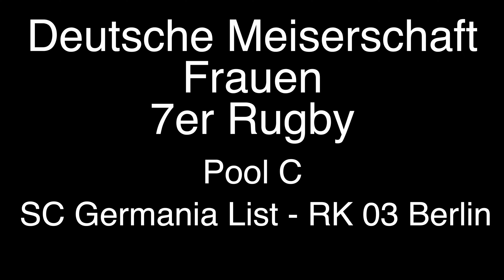SC Germania List - RK 03 Berlin / Rugby DM 7er Frauen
Deutsche Meisterschaft
7er Rugby Frauen
Finalturnier in Hannover(SCG)
Vorrunde Pool C
SC Germania List - RK 03 Berlin
27 : 00